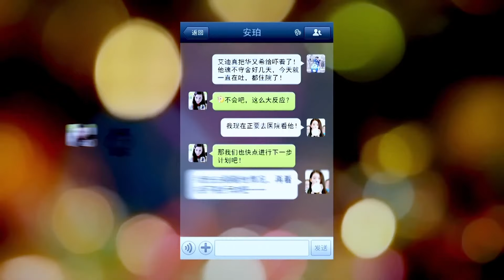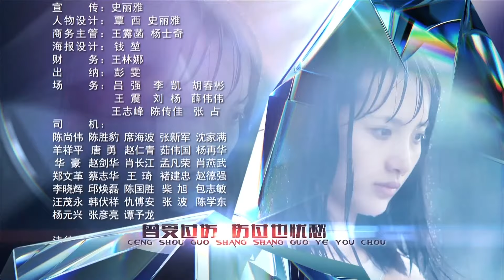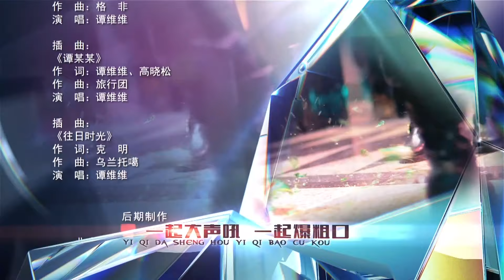【Sub Esp】💕V Amor 💕 EP 12 | Yang Mi, Dilreba Dilmurat, Vin Zhang, Vengo Gao, Leon Zhang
Sinopsis:
Los amigos que viven en la generación SNS enfrentan desafíos para encontrar el amor y la felicidad cuando terminan la universidad y avanzan hacia el mundo que los rodea. En lo que se conoce como “Chinese Gossip Girl”, este drama presenta seis historias que se entrelazan de maneras inesperadas. Oh Woo Hui, el director de un restaurante de lujo que molesta a la gente con sus maneras demasiado perfeccionistas.